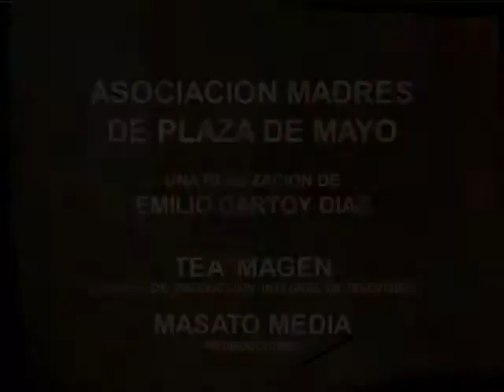Dario Sztajnszrajber - Homenaje Derechos Humanos